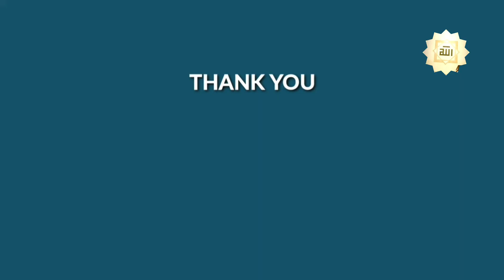🔴 Buya H. Ismet Rum, Lc., MA [New] Ceramah Zhuhur di Masjid RAYA Sumbar | Kamis 8 Desember 2022